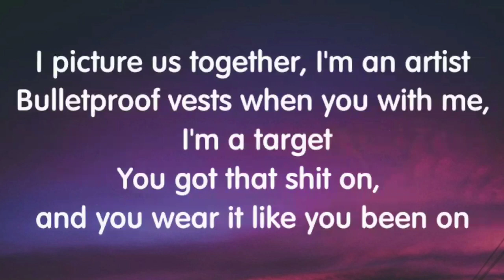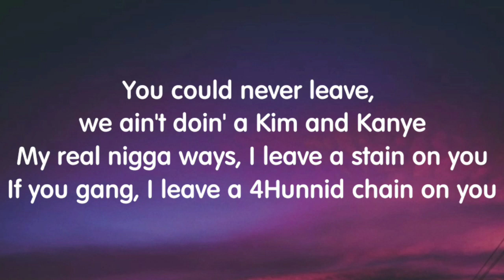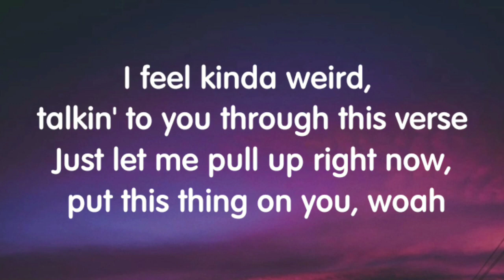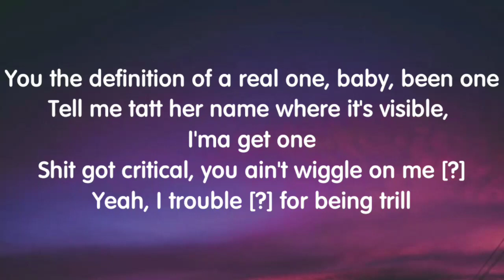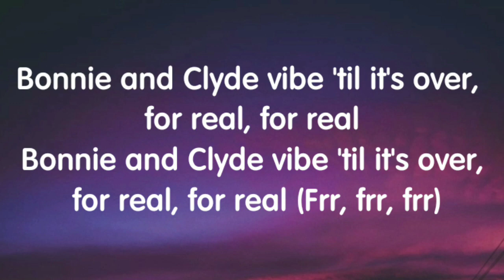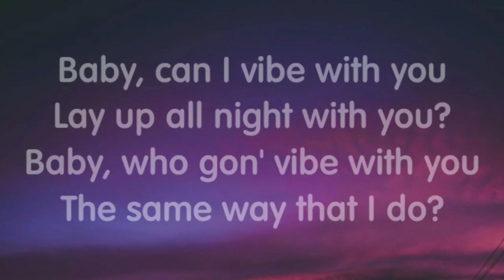Yg, Mozzy Ty Dolla Sign - Vibe With You | Lyrics